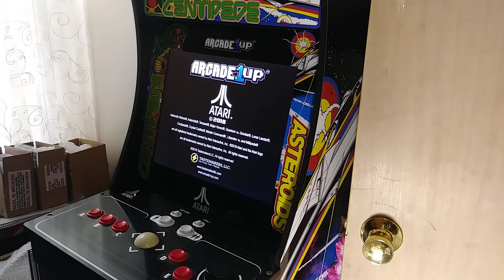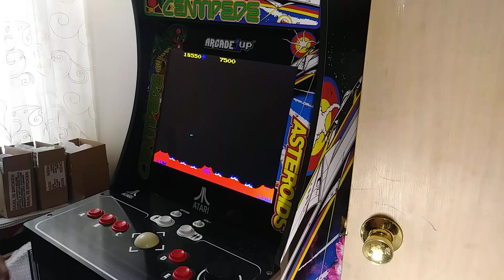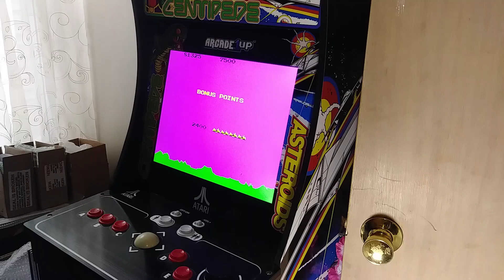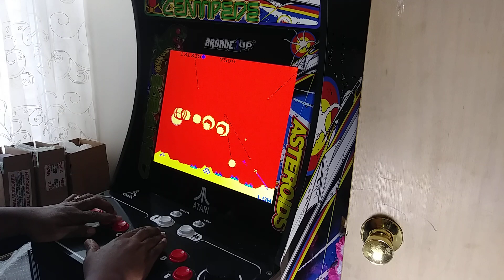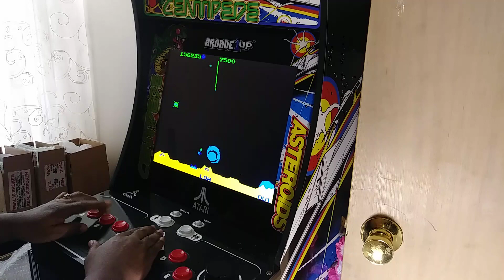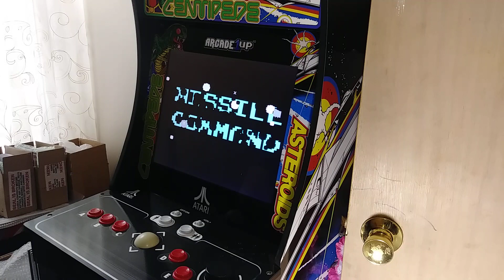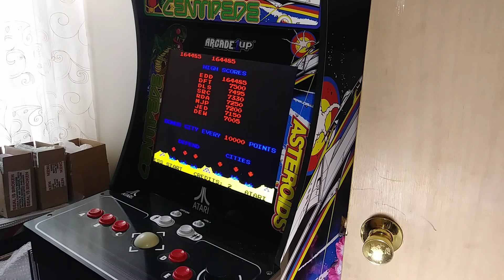Arcade1up Deluxe 12 in 1 Missile Command 164,485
Gameplay on a unmodded  12 in 1 cabinet.Trying to crack 200k  on a difficult version of this game.